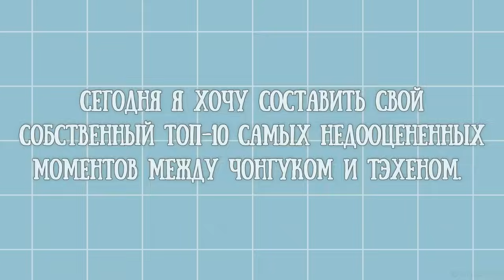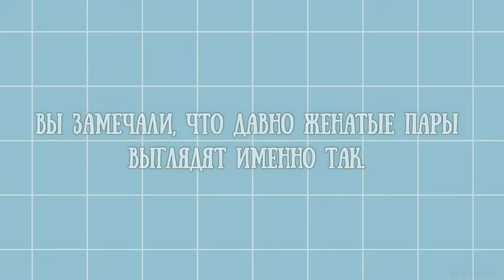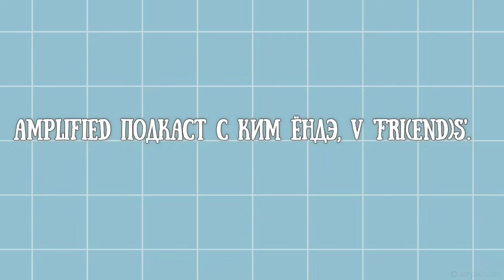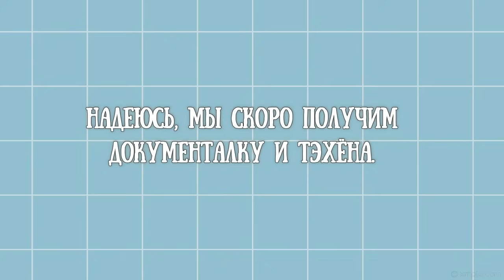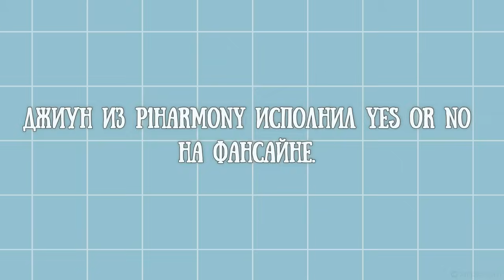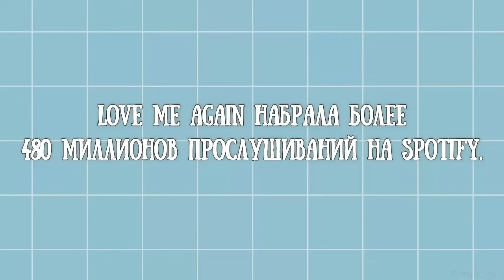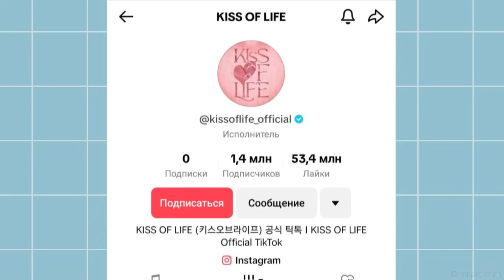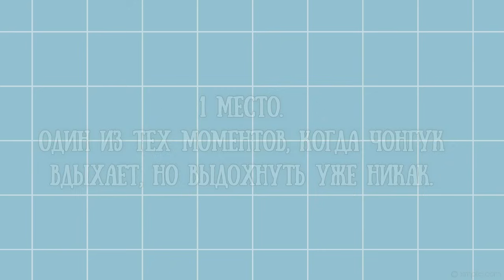TAEKOOK / TOP 10 Underrated moments, between Jungkook and Taehyung / Part 224 (VKOOK BTS)